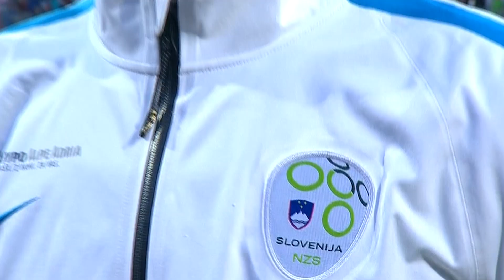A reprezentanca pred tekmo s Severno Irsko